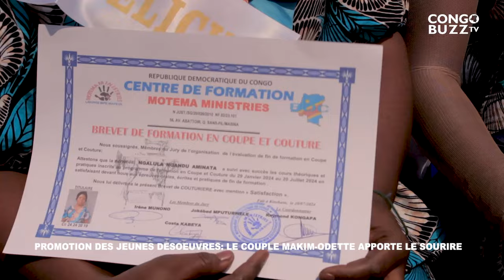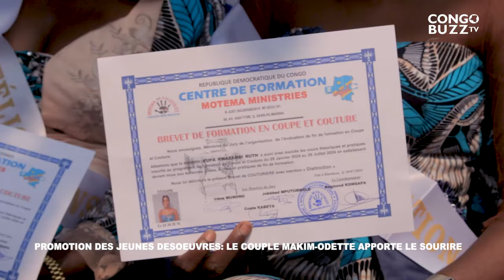PROMOTION DES JEUNES DÉSŒUVRÉS : LE COUPLE MAKIM-ODETTE APPORTE LE SOURIRE